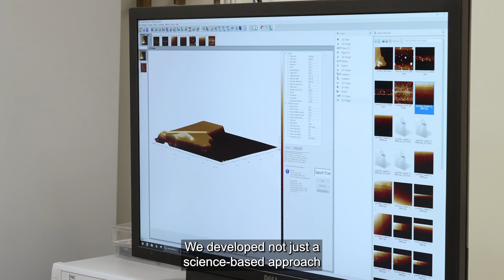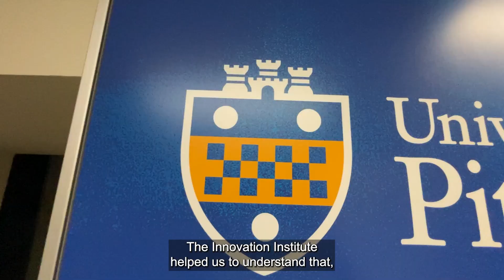2024 Startup of the Year: Surface Design Solutions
Surface Design Solutions emerged from the research of Tevis Jacobs, William Kepler Whiteford Professor in the Department of Mechanical and Materials Science at the Swanson School of Engineering. Jacobs’ lab focuses on improving surface performance, whether that involves making surfaces more or less slip-resistant, more bio-compatible, or less so. Surface Design has developed a machine-learning platform, optimized with thousands of prior surface analyses, that provides rapid, robust, physics-informed analysis of surface conditions for any production environment. By using existing data from a customer's manufacturing environment, the platform’s patented algorithms build predictive models to identify performance indicators and enhance production efficiency—delivering results in seconds instead of the weeks required by traditional trial-and-error methods. The platform is applicable across industries, from powdered metal components to flooring and medical devices. Luke Thimons, a former PhD student in Jacobs' lab, joined the company after completing his studies and now serves as the director of customer success. In this role, he works closely with early customers to implement the platform and refine the user experience based on their feedback.

University of Pittsburgh Office of Innovation and Entrepreneurship